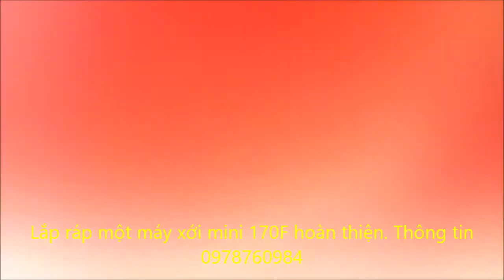Cách lắp ráp hoàn thiện một máy xới mini đa năng, 0978760984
Máy xới đất, máy bừa ruộng thụt
Hoặc trên các trang google.com, youtube.com, facebook.com gõ 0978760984.